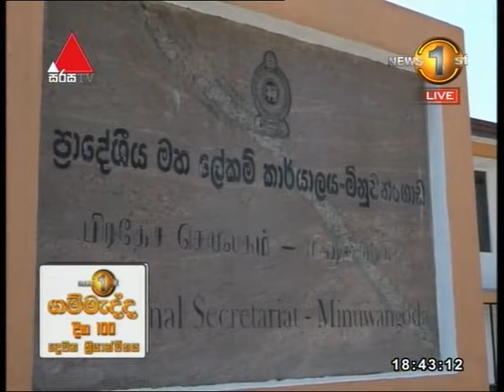gammedda Sirasa TV 15th February 2017